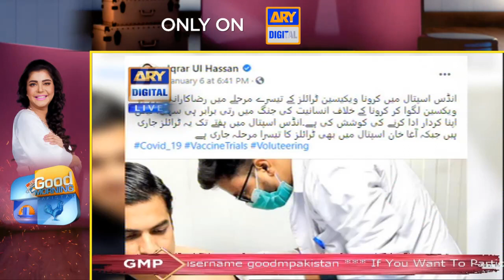| ARY Digital Drama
Fly with PIA & Save Gold.